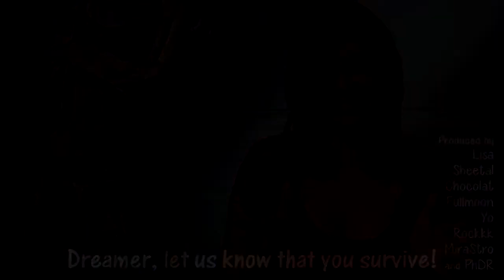A dream(?) comes true for Dreamer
Happy birthday from Chocolat, Fullmoon, Yo, Rockkk, MiraStro, and me.  Hope you'll enjoy the guests of honor.  :-}